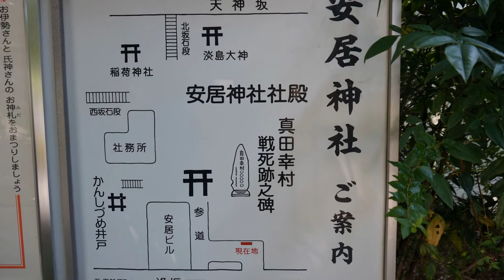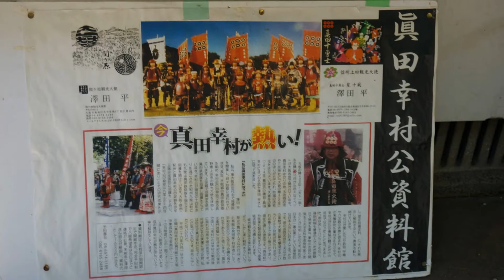安居神社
2015/08/15